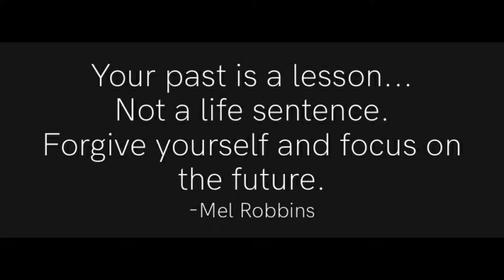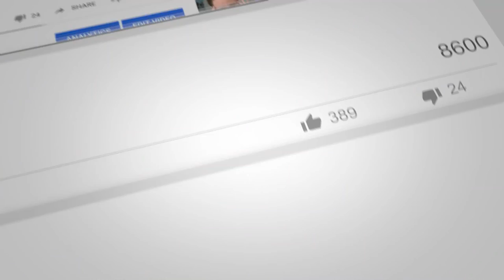MENTAL HEALTH VLOG EP#5 HEARTY TO HEART WITH MENTOR/ FATHER FIGURE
🔥 MENTAL HEALTH VLOG EP#5 HEART TO HEART WITH MENTOR/ FATHER FIGURE🔥

In this video I take a trip to Washington D.C.  to have a heart to heart with my mentor/ father figure. He surprised me with a phone call saying he would be in the area and wanted to meet up. We had a much needed conversation. We both were able to express our feelings and I believe it strengthened our relationship and this conversation was a building block for us moving forward. If you have bottled up emotions and feelings toward anyone I would suggest talking it out and putting everything out on the table. We as humans are nit mind readers, if there is an issue we need to vocalize it and then move forward from there. I hope you enjoy the video!!

LET'S BE FRIENDS!!!